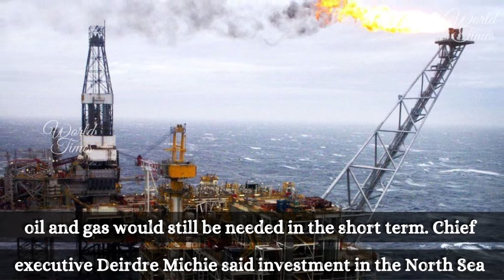North-Sea Oil: UK Prime Minister Energy Plan | How Do UK Replace Russian Energy??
Ramping up North Sea oil and gas is not a short-term solution to Europe's reliance on Russian supplies, First Minister Nicola Sturgeon has said. The UK and US are banning the import of Russian oil, while the EU is stripping back its use of gas from the country in response to the invasion of Ukraine. The Scottish Conservatives argue that increasing North Sea production could help reduce dependence on Russia. But Ms Sturgeon said it would take years to open up new oil or gas fields. She said the best move was to "accelerate the transition away from fossil fuels" - and called on the UK government to act to shield households from energy price rises in the meantime. Prime Minister Boris Johnson has promised to set out a new energy supply strategy, with speculation this may involve more use of domestic energy resources. There are questions about how this would hit the UK's climate change goals, but Mr Johnson said "the reality is there is a crunch on at the moment". At Holyrood, Scottish Tory leader Douglas Ross said production from the likes of the mothballed Cambo oil field off Shetland could "help reduce Europe's dependence on Russian oil and gas".

Welcome to the YouTube channel of World Times News.
Here you will find objective and analytical reports on important contemporary world events.